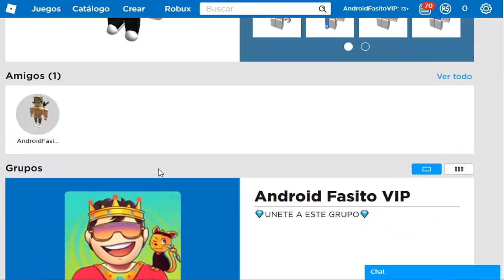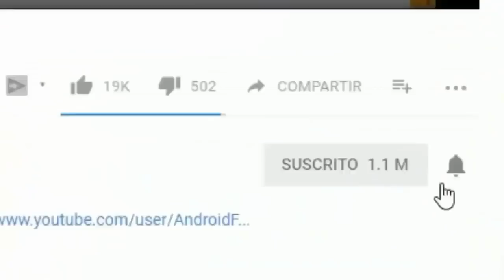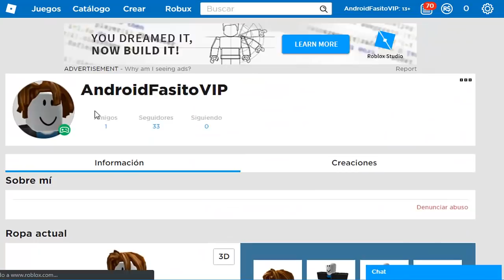GRACIAS A ESTE JUEGO CONSEGUÍ ROBUX🤑